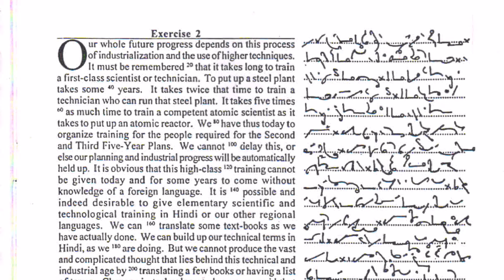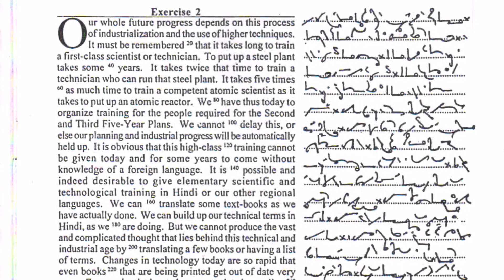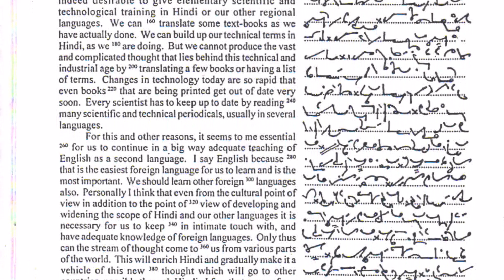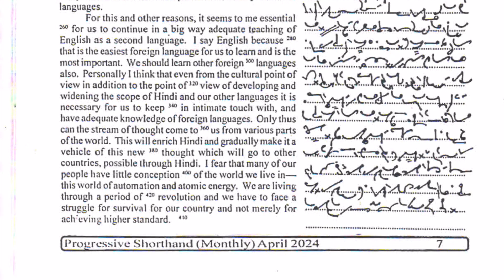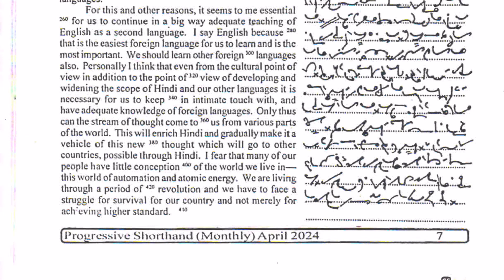Mastery Revealed :Boost Your Journal Dictation Speed to 100 W.P.M.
Unlock the Secrets: Mastering Shorthand for Journal Dictation👌
Avoid the Common Pitfalls: Master Shorthand to Transcribe
at 100 W.P.M✌.
Shorthand Mastery Revealed: Boost Your Journal Dictation Speed to 100 W.P.M.👍
Become a Shorthand Pro: Journal Dictation Made Easy at 100 W.P.M.😃
👍SIR KAILASH CHANDRA'S Shorthand Magazine transcription no.134
✌Journal Dictation 80-100 SSC Grade-C&D Upcoming Exam.
✨Description: In this YouTube video, we'll guide you through the art of shorthand journal dictation at an impressive speed of 100 words per minute. Whether you're a student, professional, or just curious about shorthand, this video offers essential tips, techniques, and practice exercises to help you improve your shorthand skills. Join us on a journey to enhance your note-taking abilities and transcription efficiency with shorthand mastery!
👌Note-Taking, Transcription, Shorthand Techniques, Speedwriting